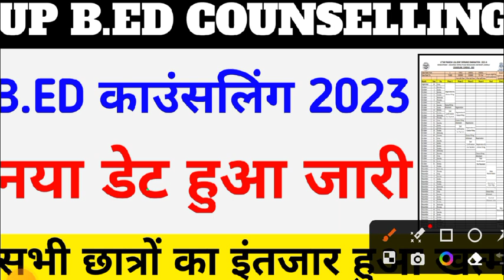up bed counselling डेट जारी | up bed counselling new date 2023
up bed
up bed cut off 2023
up b.ed counselling process 2023
b.ed counselling date 2023
up b.ed counselling date 2023
up bed counselling 2023
up bed counseling 2023
bed counseling date 2023
up b.ed counselling date
up bed counselling process
up bed counselling kaise hoti hai